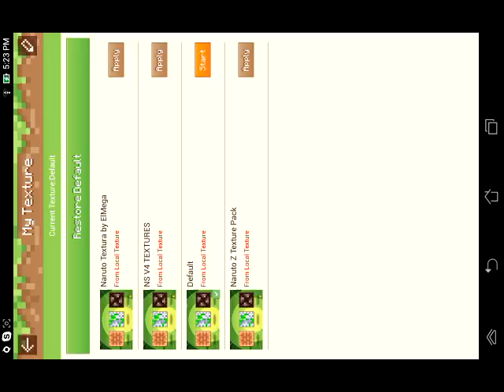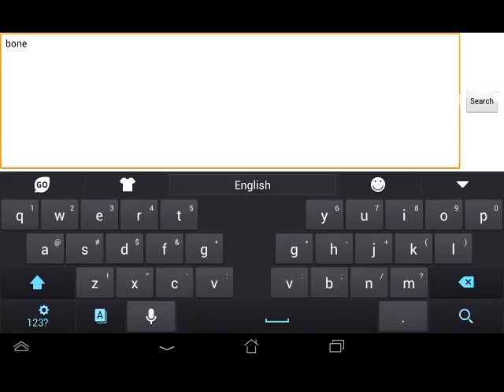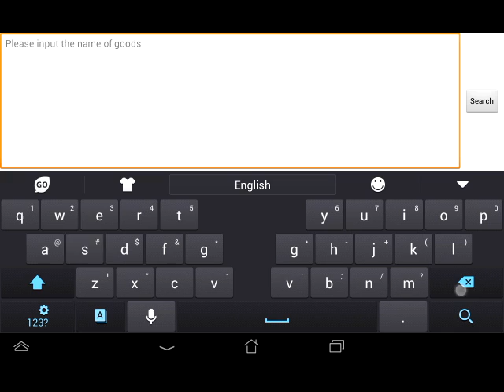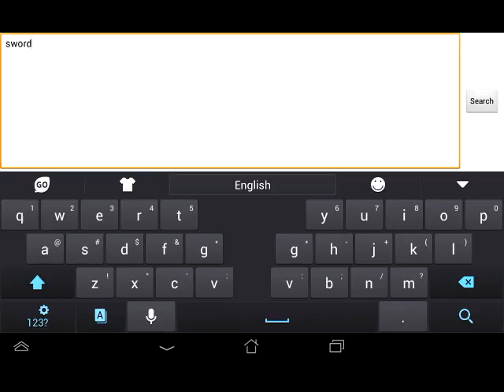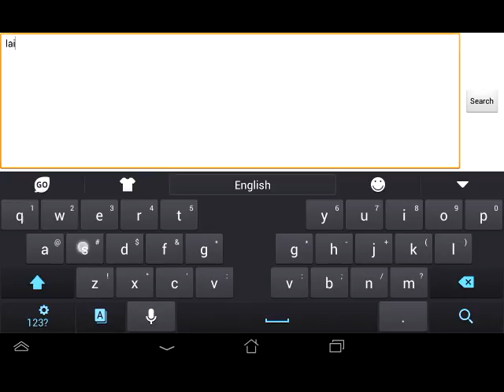Dungeon-craft Part 8: Wandering the King's Castle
Hope you enjoyed!:-) PS: sorry about fnaf 2, we will continue it later on.
Kik name : DanielTeletubi
I do not own or take credit for the music
Belongs to: Mojang
Sorry for the rushed ending